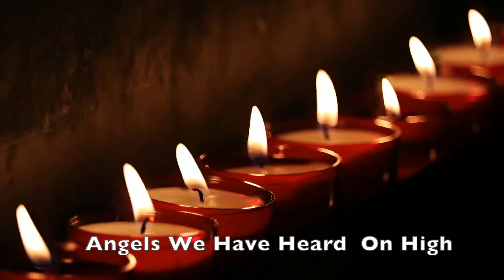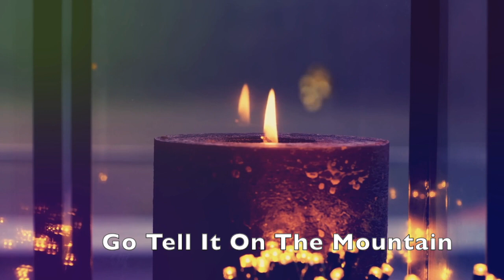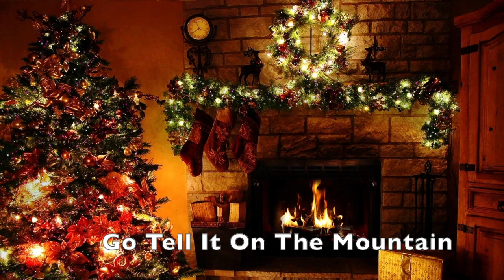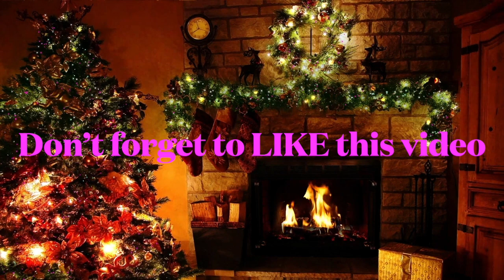This Christmas, Angel We Have Heard On High, Go Tell It On The Mountain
This Christmas : Donny Hathaway and Nadine Theresa McKinnon
Angel We Have Heard On High: HYMN NUMBER 203
Go Tell It On The Mountain: John W. Work, Jr.